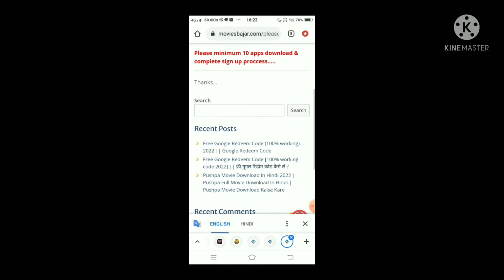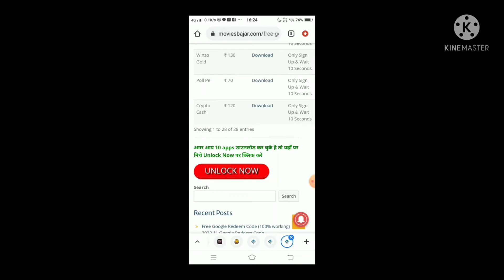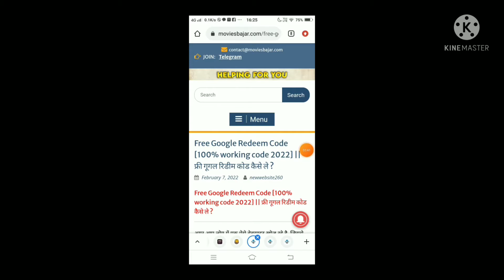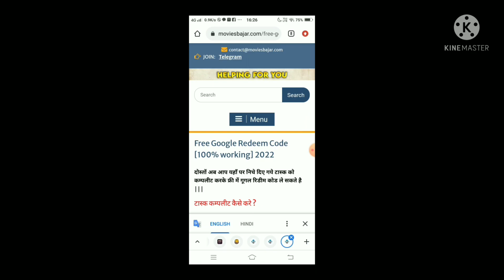How To Get Free Redeem Code In 2022 | No Hack No App | Free कोड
About Video

gaming
comady
rost
garanafreefire
live
music

your qurious
a_sgaming
venten777
ff redeem code today
free fire diamond redeem code today
free fire free diamond app real
free guy in hindi full movie
free mein cobra mp40 kaise le

Tags~

google play store redeem code free
google play gift card earning app
giftcard
playstore
2022
mysksir
garena free fire
free fire how to get diamonds
free diamonds
free fire no unlimited diamonds
garena freefire diamonds trick
garena freefire diamonds pro nation
genius app
freefire diamonds
how to get freefire diamonds for free
how to get free diamond in free fire no how to get diamonds in free fire
total gaming
how to get free diamond in free fire no ban
hindi
how to get free diamond in freefire without app
free fire
aaj ka redeem code
freefire unlimited diamonds
free fire mein aaj ka new event
top 5 free redeem code app
garenafreefire
athene unlimited trick
athene app

Topic cover :
free google play redeem codes app
how to free google play redeem code
google play store free redeem code 2021
google play redeem code free 2022 india
google play redeem code free 2022 Tamil.